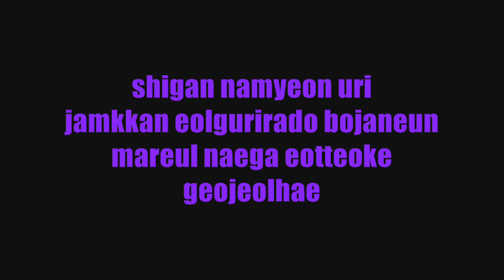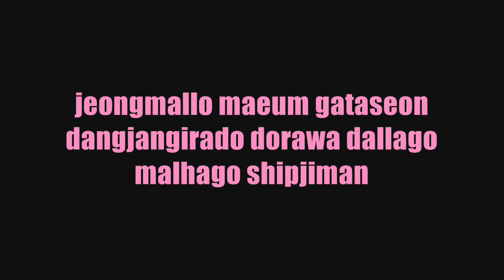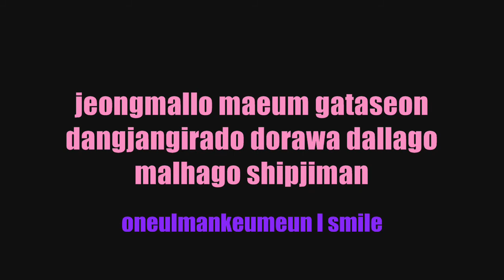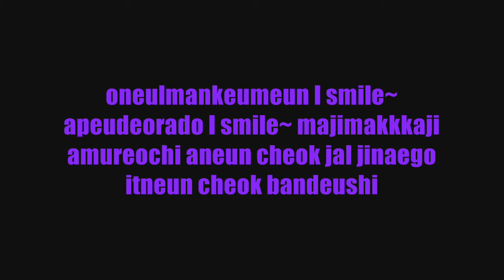DAY6 - I Smile (Color Coded LYRICS)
KpopWorldwidee  - HD Color Coded LYRICS
DAY6 – I SMILE (반드시 웃는다)

반드시 웃는다

bandeushi utneunda
“I Smile”
[Album] SUNRISE
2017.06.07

Lyrics/작사: Young K, 원필
Composer/작곡: 홍지상, 이우민 ‘Collapsedone’, 성진, Young K, 원필
Arranger/편곡: 홍지상, 이우민 ‘Collapsedone’

Jae, Sungjin, Young K, Wonpil, Dowoon